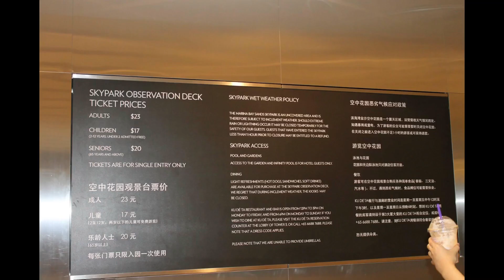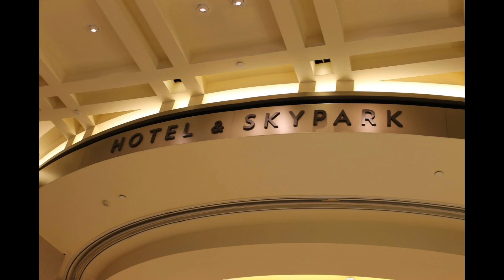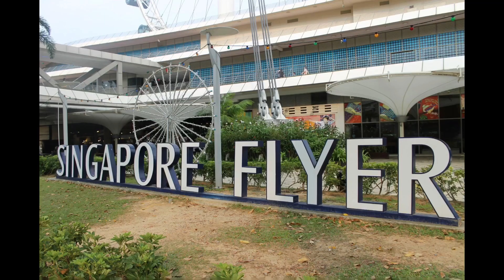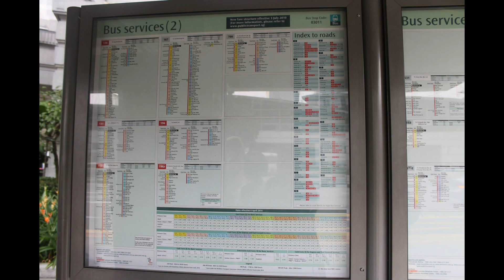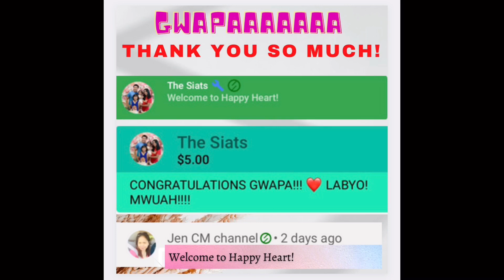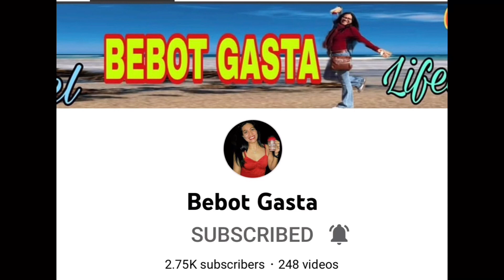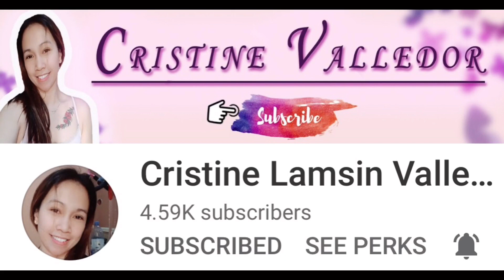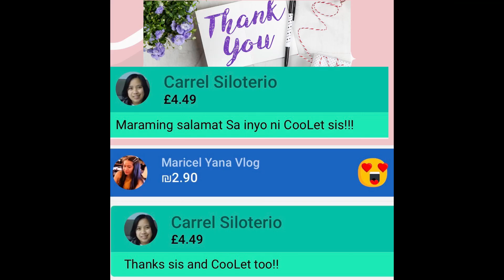Marina Bay Sands || Merlion Park || Singapore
I’ll take you back in the year 2015 during my tour in Singapore. Such a priceless and great travel memories I had.